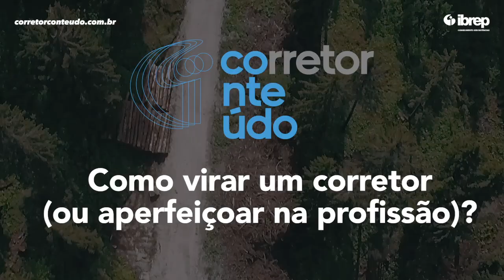Dicas Para Corretores de Imóveis Iniciantes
Quero virar corretor(a), e agora?
O que fazer? Quais passos tomar? Como melhorar na profissão?

Luana Vanessa, consultora de carreiras do IBREP, fala na prática o que você, corretor (ou futuro corretor), precisa saber, fazer e cuidar para começar (e principalmente, melhorar na profissão da corretagem).

Quer ter acesso aos cursos do IBREP com descontos exclusivos para quem acompanhar o Corretor Conteúdo? 👇

Corretor Conteúdo Lindão (Lindona), esperamos que tu goste desse vídeo!

Vamos liberar mais conteúdos e técnicas iguais a essa nas próximas terças-feiras :)

Qual aplicativo usar pra editar vídeos no celular?
Baixe o SPLICE na apple store ou google play
É gratuito e super fácil de usar

Edição: IBREP
Apresentação (neste vídeo): Luana Vanessa

NÃO se esqueça de se inscrever, dar o like gostosão e seguir no Insta @ibrep

Obrigado Corretores de Imóveis!